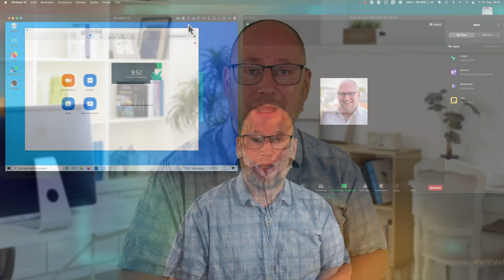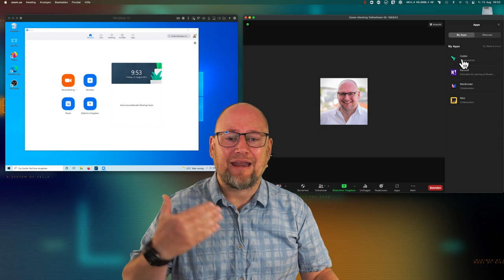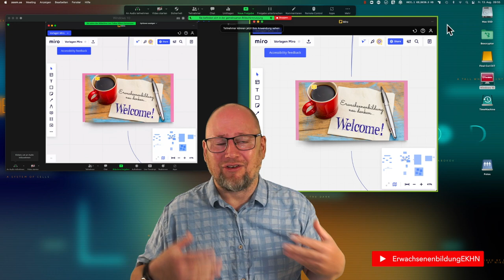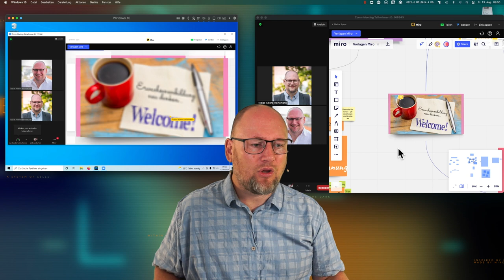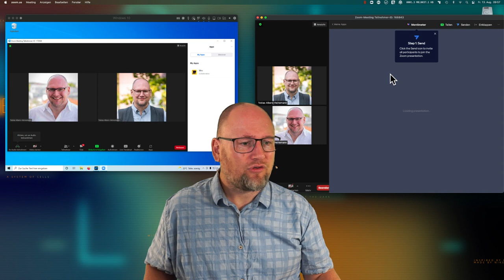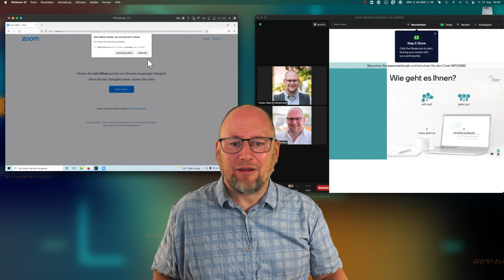Darum ist Zoom-Apps (zur Zeit) nicht im Bildungsbereich zu gebrauchen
Wir haben uns Zoom-Apps angesehen - die Möglichkeit, externe Dienste wie Miro, Mentimeter etc. über das Zoomfenster in eine Videokonferenz einzubinden, ohne dass die Teilnehmer*innen zwischen Zoom und dem Browser wechseln müssen. Eine geniale Funktion, doch leider gibt es einen Haken...

00:00 Darum geht es
02:00 Miro-App in Zoom nutzen
04:53 Das ist der Haken...